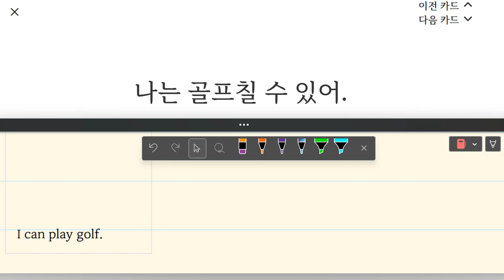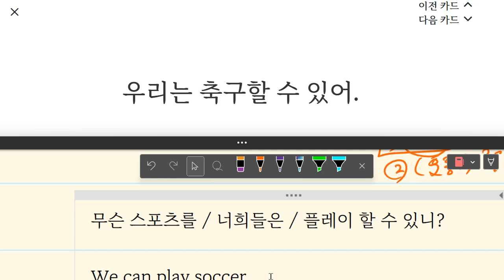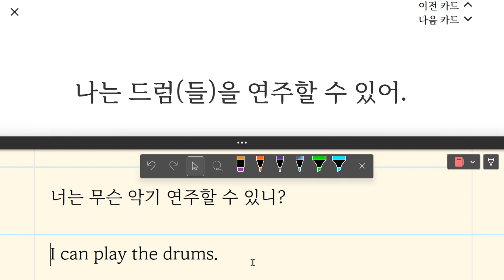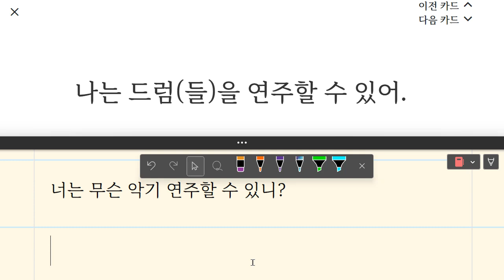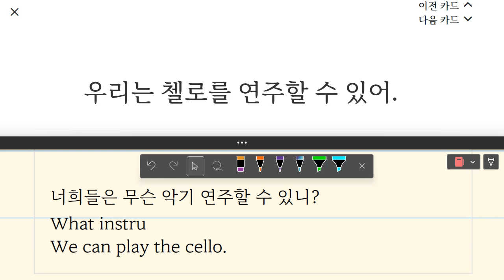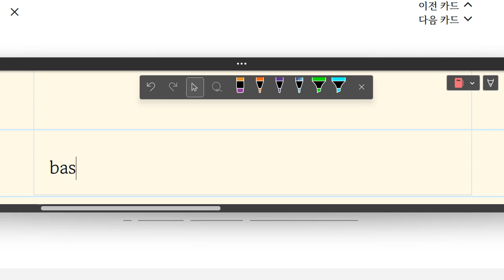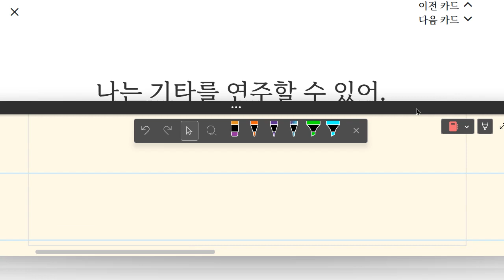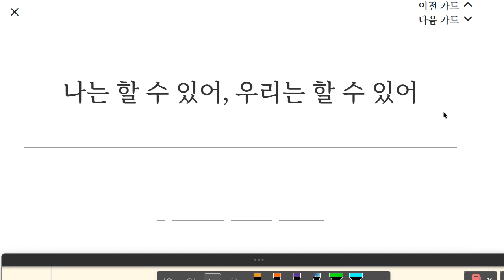이지현 2023 04 25 16 38 38 610 말하기95 쓰기 100